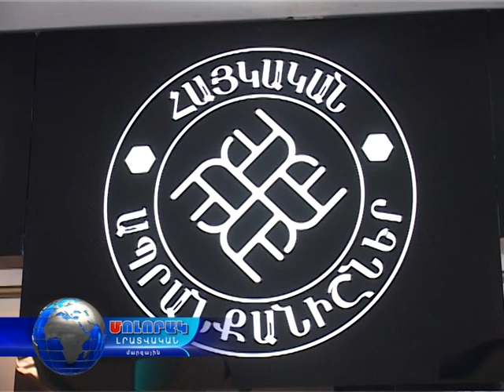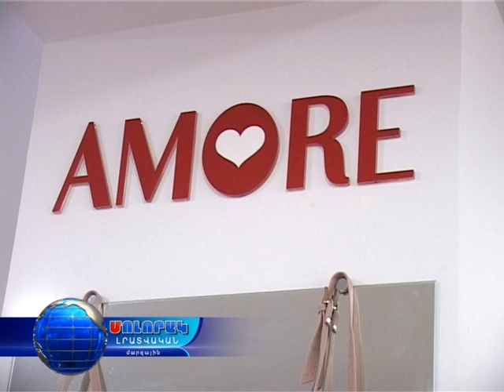Armenian Brands -ի հաջողված առաջընթացը